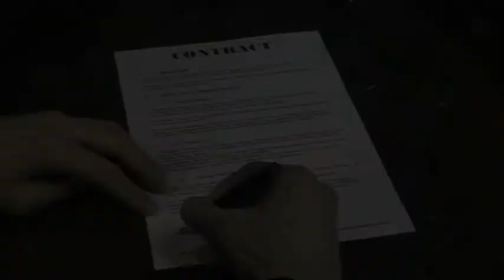take the shot